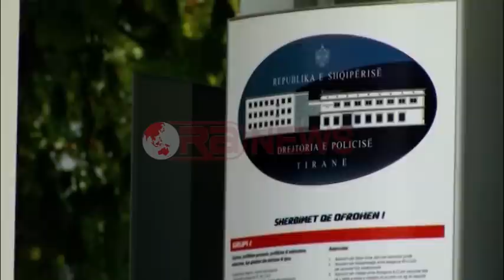Pas gruas së Ismailajt, në polici edhe Doshi me të njëjtin avokat - Ora News - Lajmi i fundit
Ka përfunduar dëshmia në drejtorinë e policisë së Tiranës e bashkëshortes së Kastriot Ismailaj, Vojsava Ismailaj.
Për rreth 40 minuta ajo është pyetur si person që ka dijeni mbi ngjarjen, nisur nga pretendimi i kreut të Komisionit të Sigurisë Spartak Braho se ndaj saj po ushtrojnë presion në mënyrë që bashkëshorti i saj të dëshmojë në procesin gjyqësor kundër Ilir Metës.
Mësohet se Ismailaj ka dëshmuar në polici se nuk është kërcënuar asnjëherë nga Tom Doshi, por nga disa persona të tjerë.
Ndërsa la Drejtorinë e Policisë ajo refuzoi të japë ndonjë koment për gazetarët, sikundër dhe avokati i saj Vladimir Meçi.
Vetë ky i fundit deklaroi se nuk kishte dijeni mbi çfarë ishte pyetur Ismailaj, pasi ishte në cilësinë e shoqëruesit.
Vojsava Ismailaj u paraqit në polici rreth orës 16:00 dhe doli në 17:13.
Ndërkohë rreth orës 19:29 në Drejtorinë e Policisë është paraqitur deputeti Tom Doshi i cili do të merret në pyetje, ndërsa për ish-ministrin e Energjitikës, Dritan Prifti, nuk ka ende konfirmim nëse do të paraqitet.